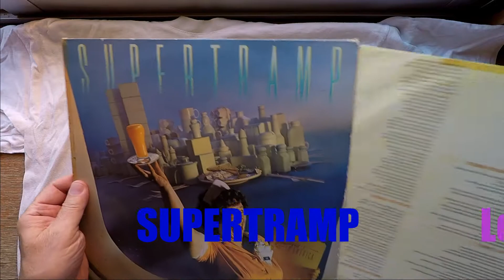SUPERTRAMP 👁‍🗨 LORD IS IT MINE 👁‍🗨 Subtitulos en Español 👁‍🗨 volandoconalas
Músicas de todos los estilos para todos los gustos. Sensaciones infinitas.

Este álbum fue otro superventas de Supertramp, con él la banda se hizo muy popular y entró definitivamente en muchos grupos sociales, de todas las edades, a nivel internacional.
Tal vez, después de este álbum, empezaron los problemas en el grupo y su declive como tal.
Para mí, esta canción es una verdadera delicia.

This album was another Supertramp best-seller, with it the band became very popular and definitely entered many social groups, of all ages, internationally.
Perhaps, after this album, the problems in the group and its decline as such began.
For me, this song is a real delight.